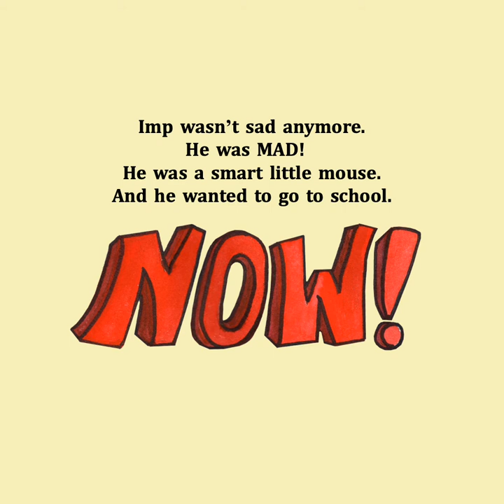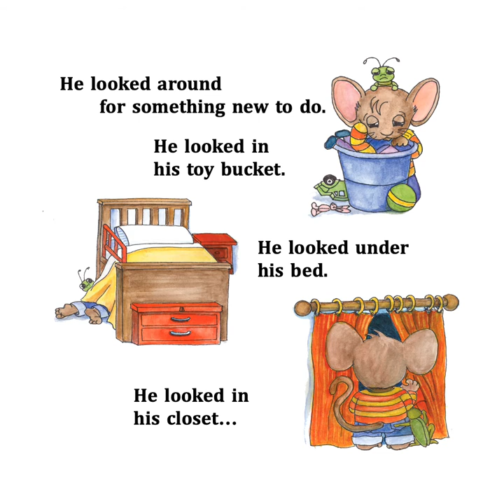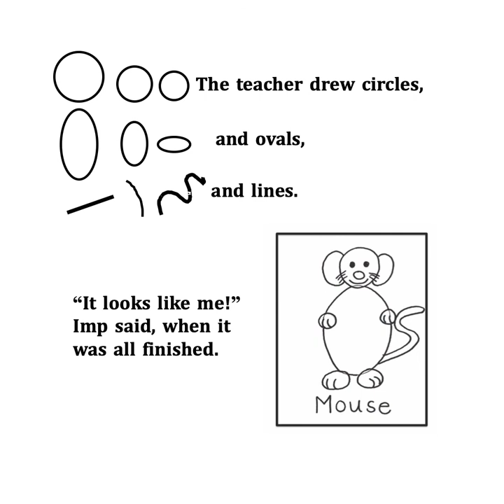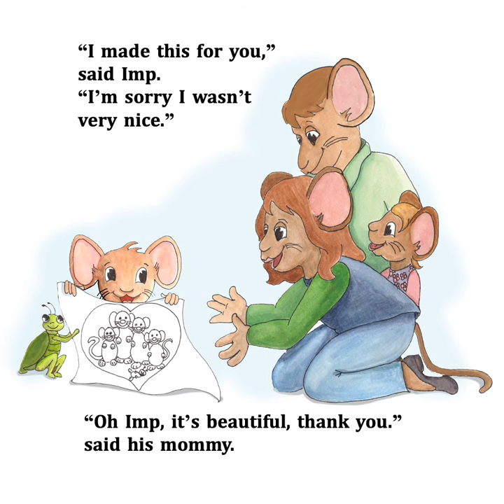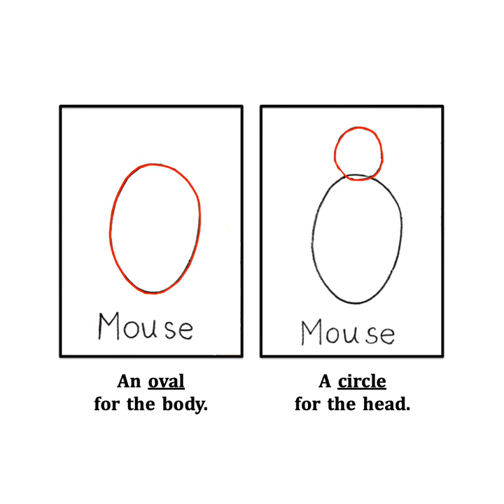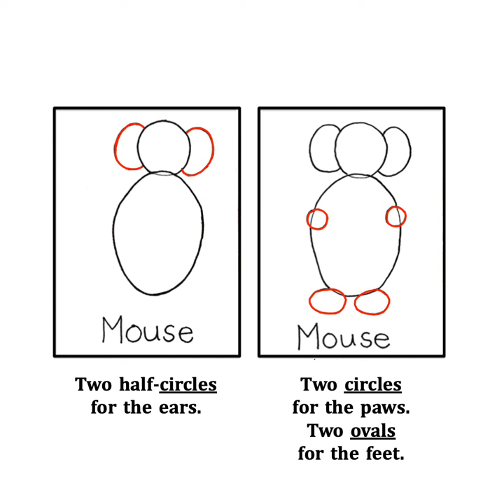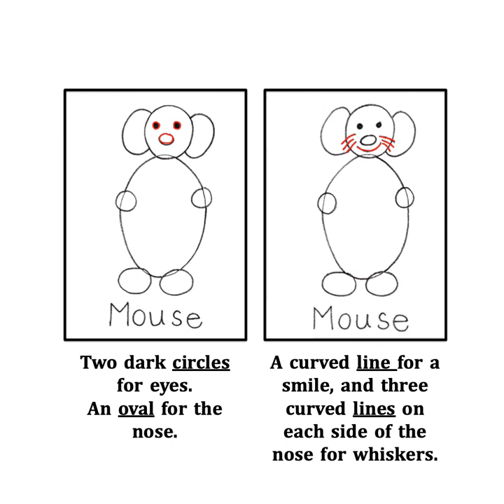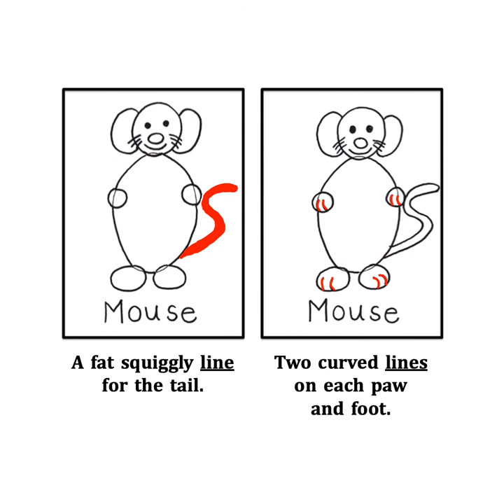Read aloud Imp and the secret tunnel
Imp is a little mouse who wants to go to school like his older sister.  When he finds out he isn't old enough he throws a tantrum and is sent to his room...where he discovers a secret tunnel that leads to a classroom full of children. Join Imp on this fun adventure where he learns to draw and how to say he is sorry.